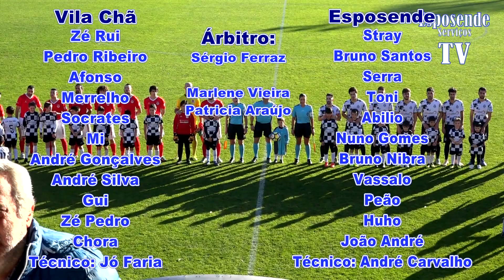Resumo Vila Chã 1 _ Esposende 3_jogo em Vila Chã_Esposende